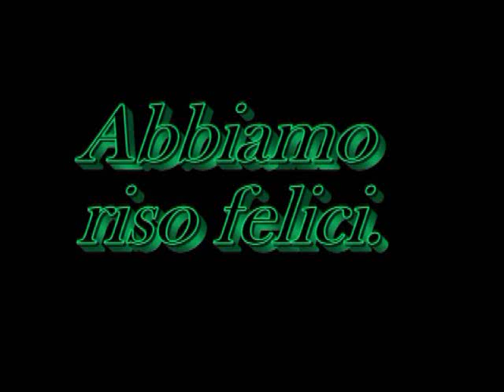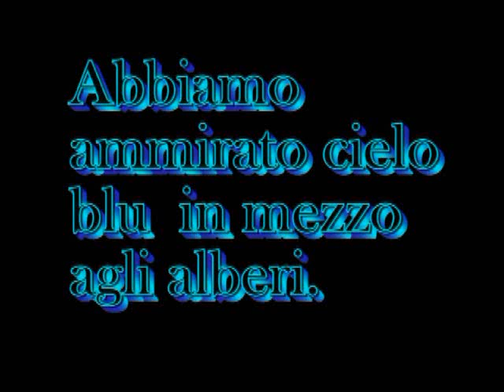Torre del Lago Puccini 11 e 12 luglio 2009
Due serate bellissime in campeggio in compagnia di nuovi Amici. Si può ballare anche sugli aghi dei pini. Che polverone!